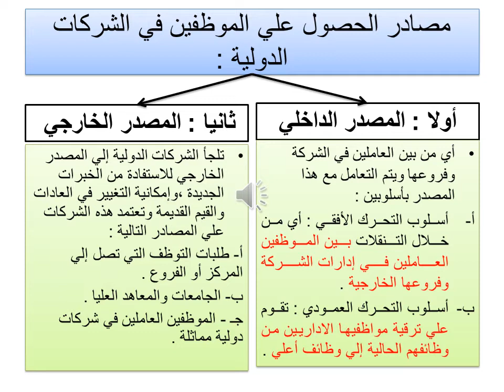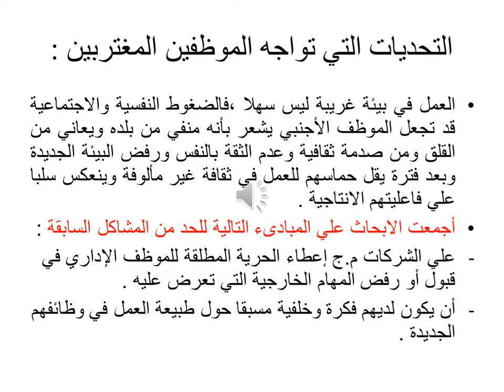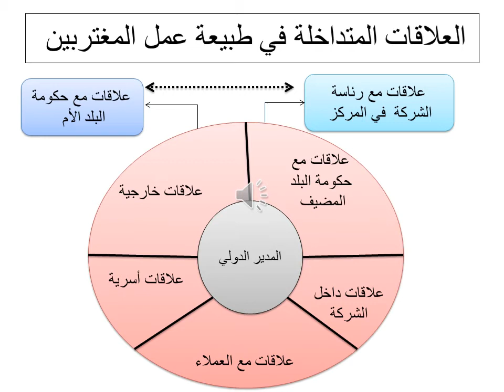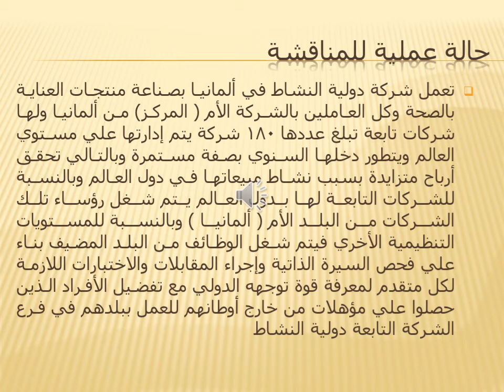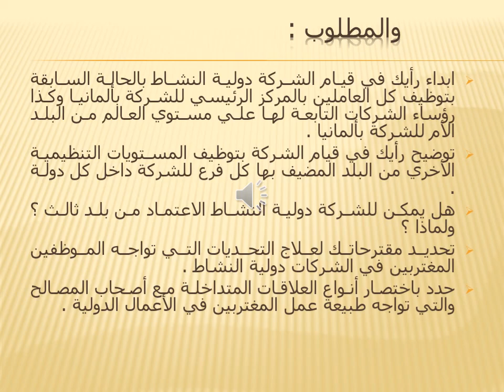MBA- 02- تخصص إدارة أعمال - إدارة الأعمال الدولية - د/ بسنت الزيادى